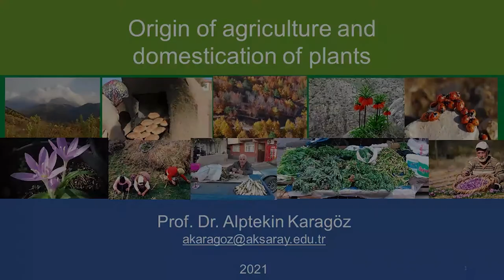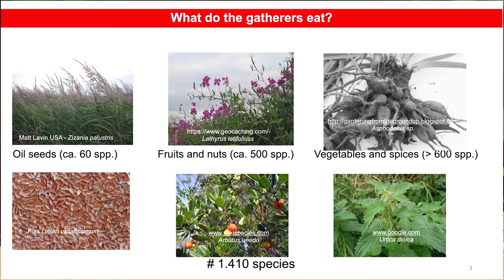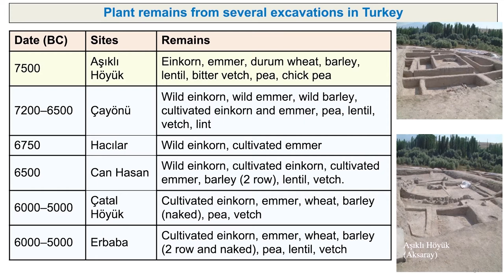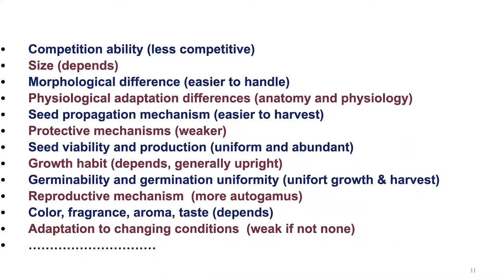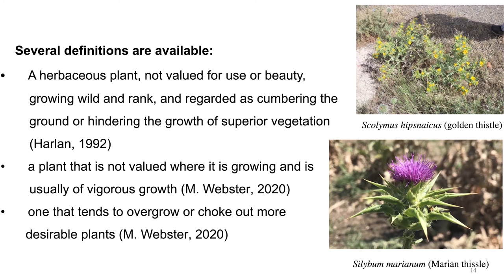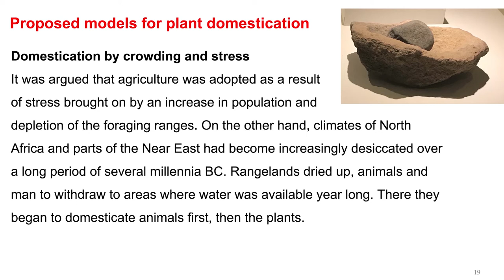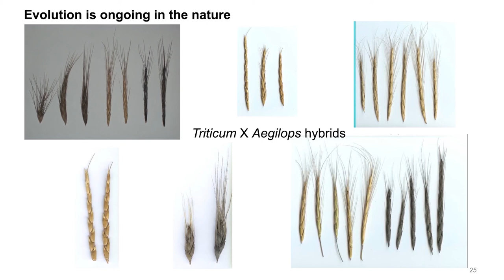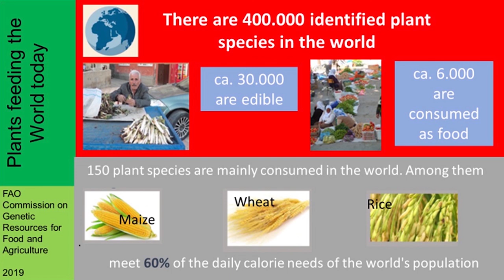AgroHeritage - Domestication of Plants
Semester 1 Week 2  Part 2 - Turkey - Alptekin Karagoz
Domestication of Plants